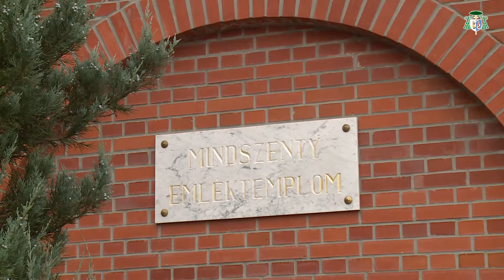Új tetőszerkezet megáldása a Magyarok Nagyasszonya templomban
Veszprémben a Magyarok Nagyasszony Plébániatemplom új tetőszerkezetét áldotta meg Márfi Gyula érsek a november 21-én, szombaton tartott hálaadó szentmise keretében.